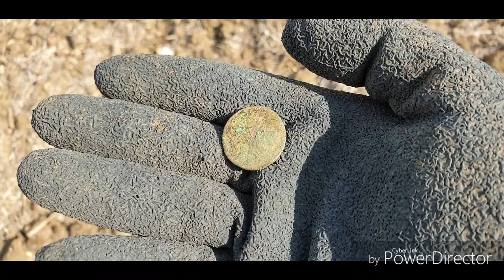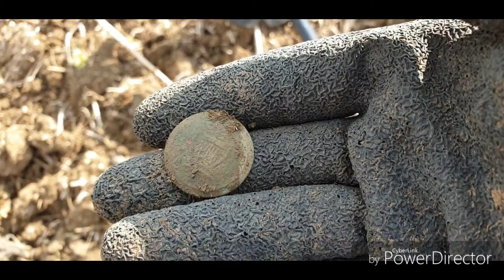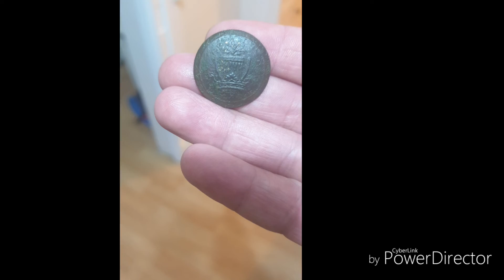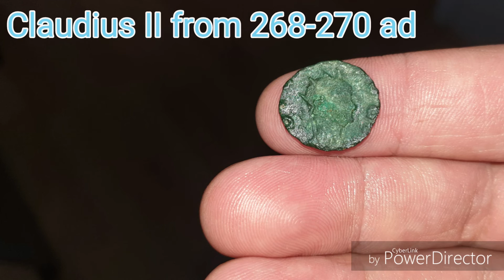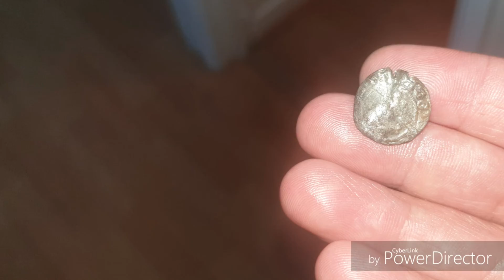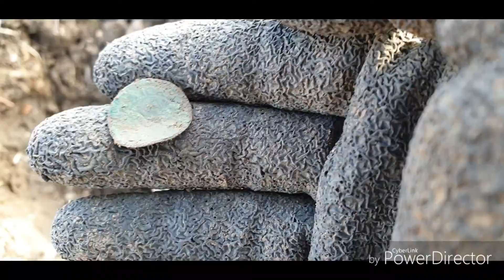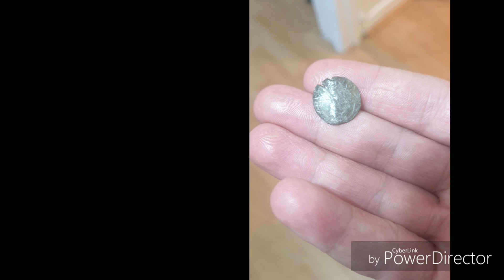My first Roman Coin,New permission-XP Deus Metal Detecting uk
This was my first time out metal detecting with my xp deus on a new permission with about 200 acres I was a bit concerned at first when there was lots aluminium rubbish but after a few hours I found a good spot with roman activity. Will definitely be going back this week and gridding that same spot.